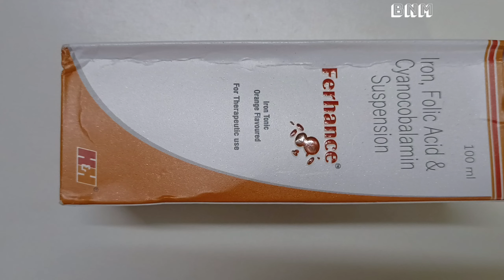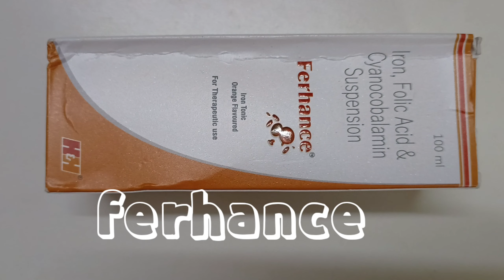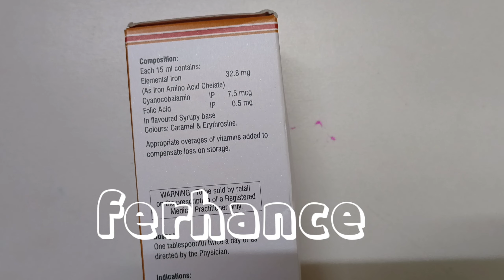Ferhance iron tonic use in hindi | iron 32.5 folic acid 0.5 cynocobalamine 7.5 |बच्चो के गुड हैल्थ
बच्चो के गुड हैल्थ के लिए बहुत ही अच्छी सिरप for children health and for formation of red blood cell and immunity booster

kindly note